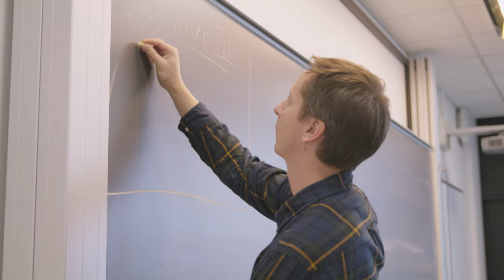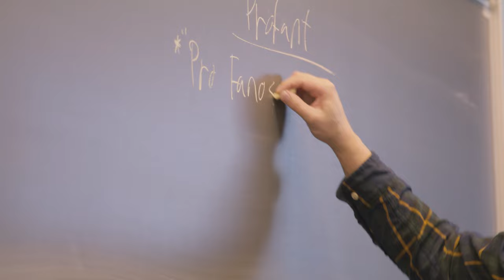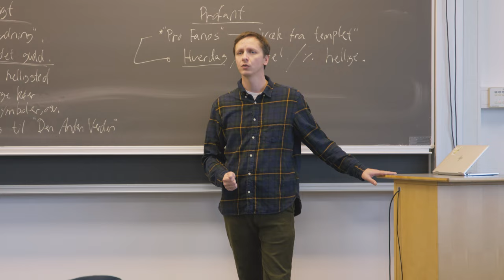Religionsvidenskab på arbejde - Niels Klærke Bislev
Niels Klærke Bislev elsker at undervise. Som gymnasielærer i religionsvidenskab ser han en opgave i at være med til at lære unge at navigere i kaos og kompleksitet. Men det var ikke nogen nem og oplagt vej ind i gymnasieskolen. Hvis man drømmer om at blive gymnasielærer handler om om at få en masse undervisningserfaring allerede mens man går på universitetet, mener Niels Klærke Bislev.